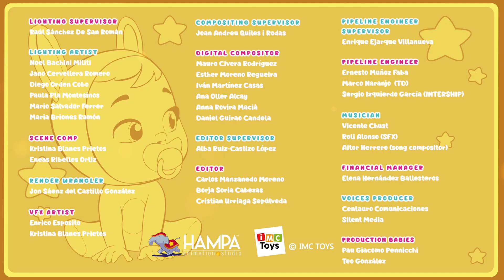💛 Gylne Narvie 💛 CRY BABIES 🌈 MAGIC TEARS 💧 EPISODE KOLLEKSJON 💕 VIDEOER FOR BARN I NORGE